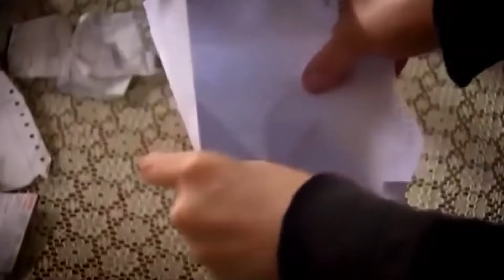Beni Affet 48. Bölüm (HD)